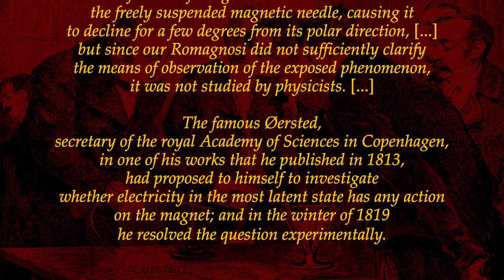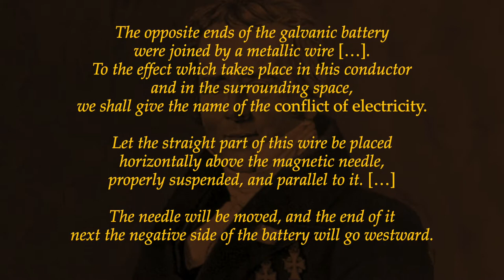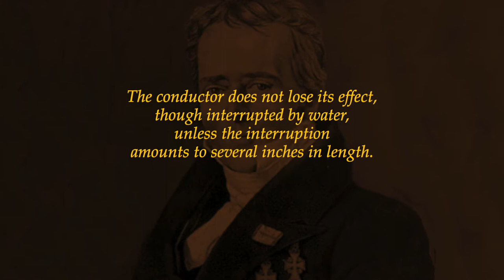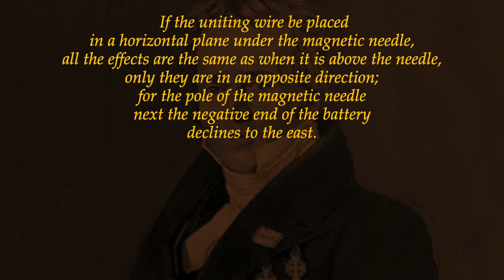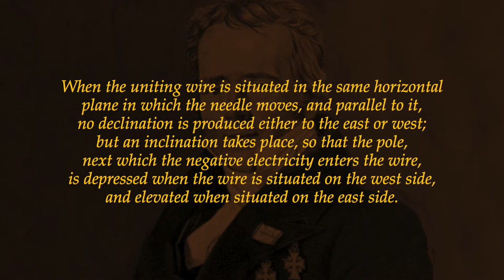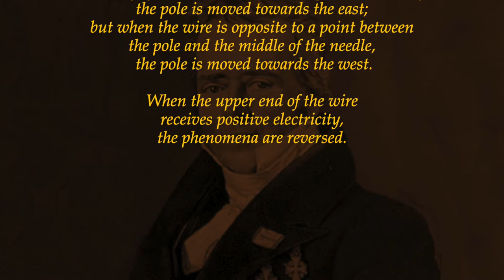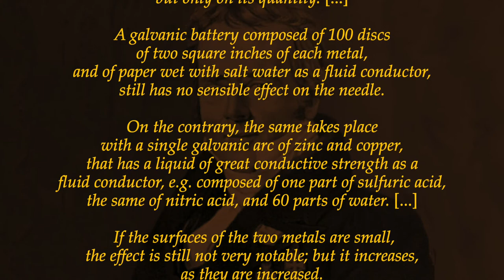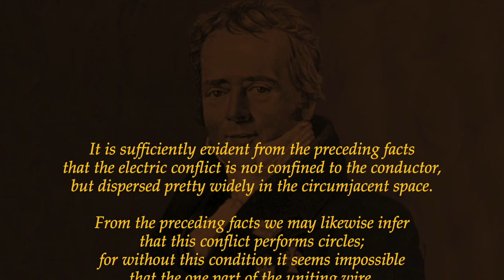Hans Christian Ørsted: A question resolved experimentally...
A question resolved experimentally...
The experiments of the famous Hans Christian Ørsted

A historical reconstruction on the occasion of the birth of the electromagnetism: 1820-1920

A project by Salvatore Esposito
In collaboration with Matteo Olimpo